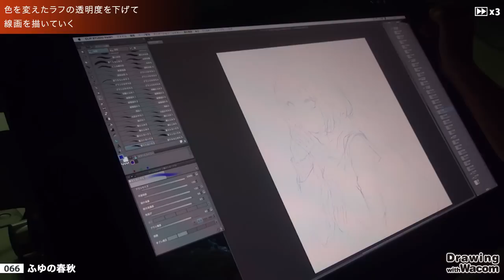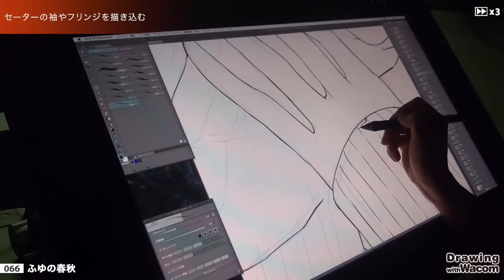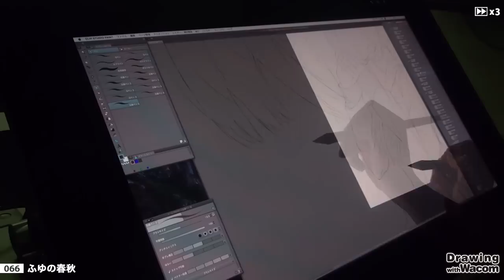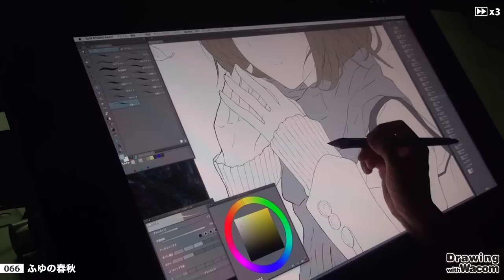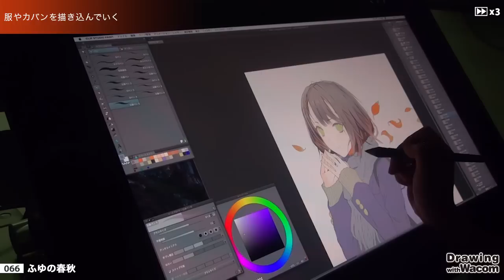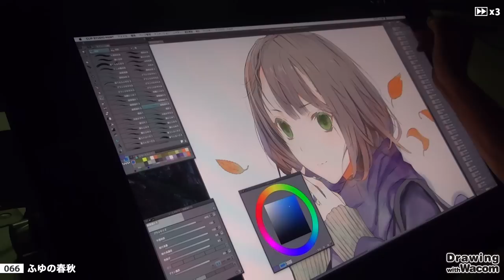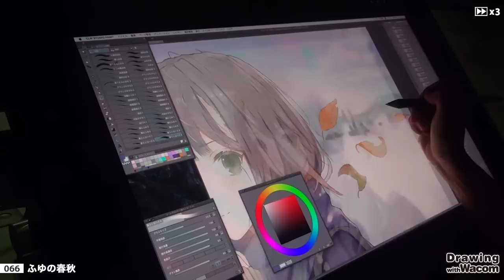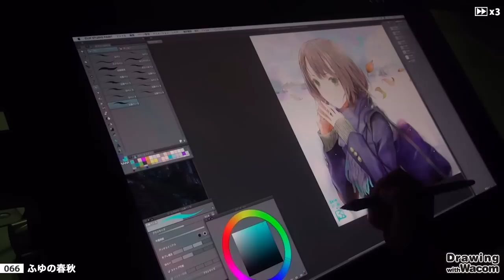イラストレーター ふゆの春秋 - Drawing with Wacom (DwW)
独特の透明感に満ちた色彩感覚によって生み出される、繊細で体温が伝わってくるようなイラストレーションが魅力的で、『知らない映画のサントラを聞く』（新潮文庫nex）や『世界の終わりの世界録』シリーズ（MF文庫J）の挿絵でも知られるイラストレーター・ふゆの春秋さんによる、液晶ペンタブレット「Cintiq 27QHD touch」を使ったライブペインティングを公開！